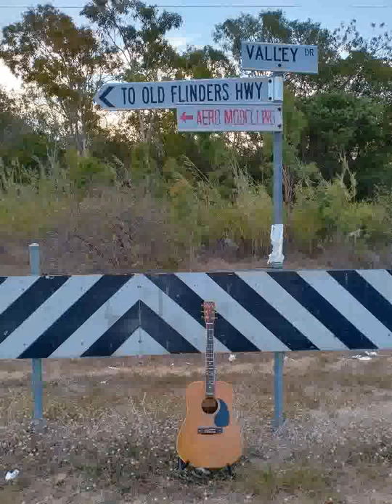Take Me To The Highway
Acoustic Rock Song